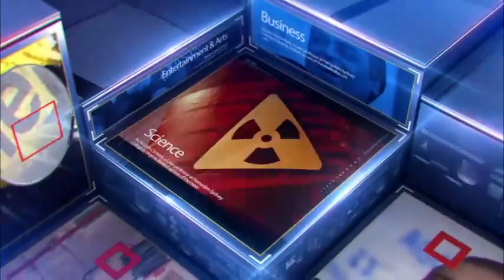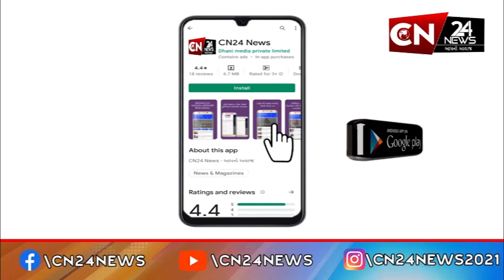સુરત : કામરેજના નવાગામમાં મહિલા પર કોયતાથી કરાયો હુમલો